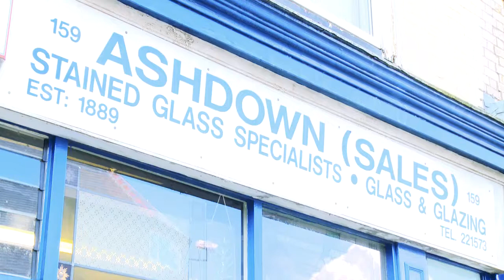Ashdown (Sales) Ltd in Cardiff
Ashdown (Sales) Ltd in Cardiff and acclaimed glass merchants, glaziers and stained glass experts. We can install and restore stained glass windows, leaded windows, sash windows, glass balustrades, showers screens and more.